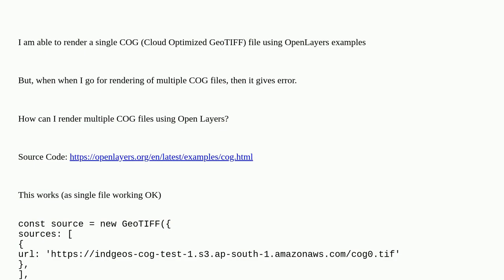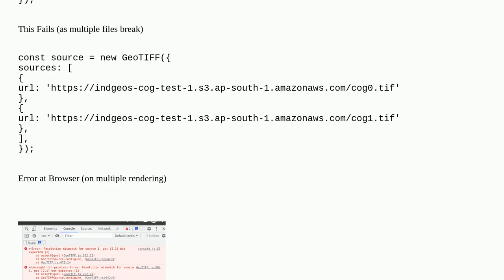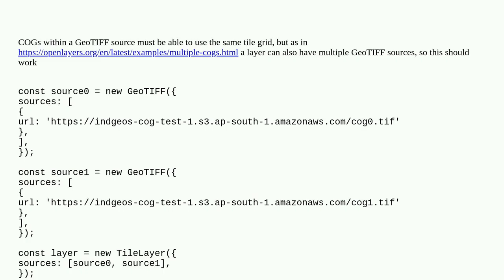Render multiple COG files using OpenLayers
A special thanks goes out to the community

  las openlayers cloud-optimized-geotiff geotiff-tiff